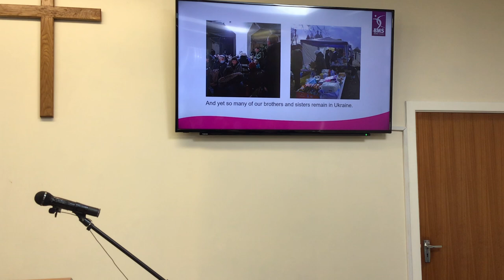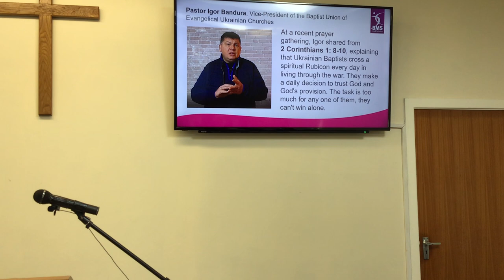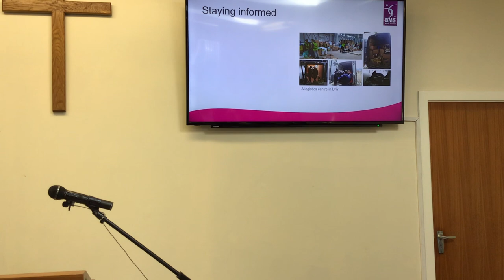The Challenge of the call (Ex 3)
Update on Ukraine and Christian sermon